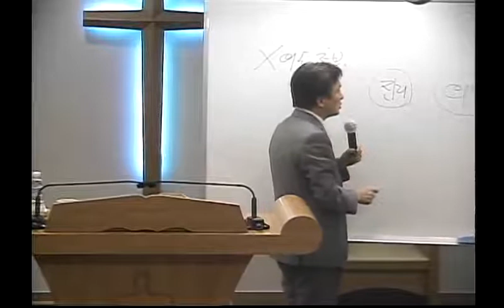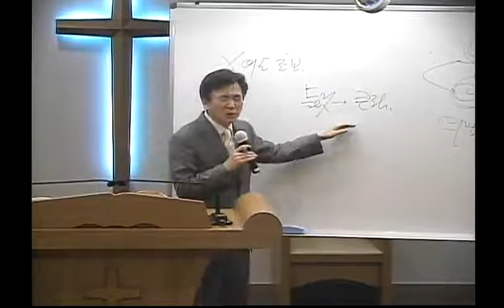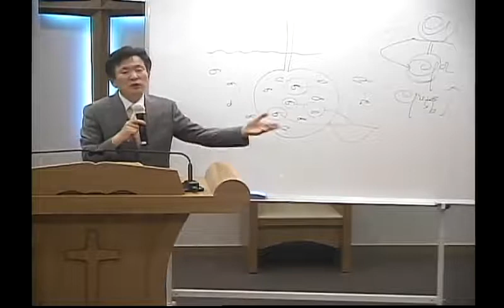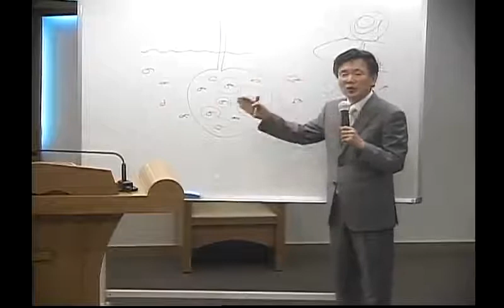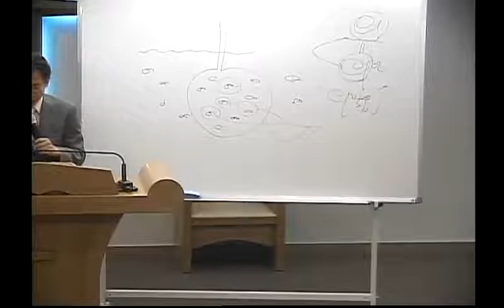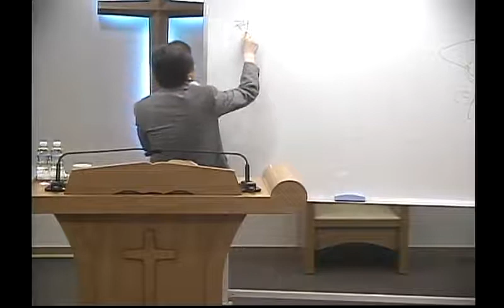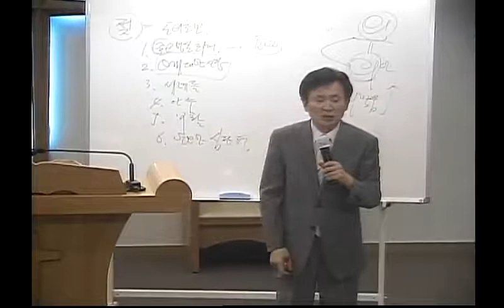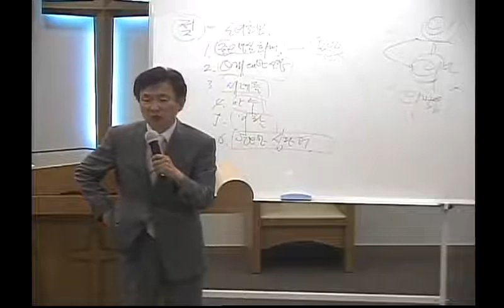정기영 목사, 제3차 서울큰은혜교회 집회4 (20140715 저녁)